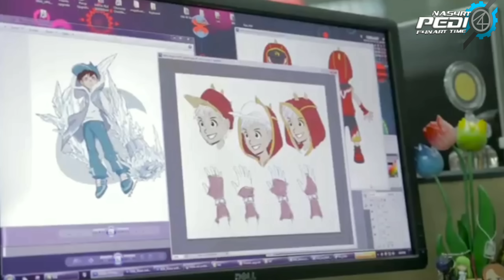BoBoiBoy Dark Elemental kuasa 7 || Universe Dark Elemental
BoBoiBoy Dark Elemental adalah sebuah Univese dimana BoBoiBoy menggunakan 7 kuasa Elemental kegelapan yang memiliki sifat kebalikan dari BoBoiBoy Di universe utama.

Terimakasih 👍